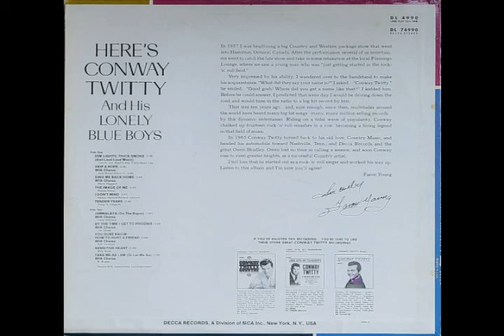Conway Twitty - The Image Of Me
* From the "Here’s Conway Twitty and His Lonely Blue Boys" album. Written by Wayne Kemp. Track 4. Decca Records 1968